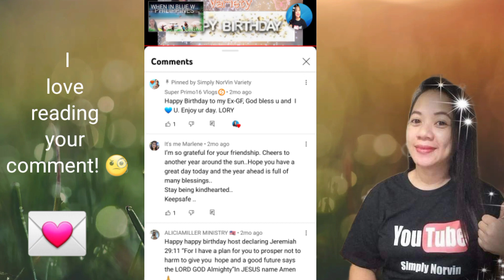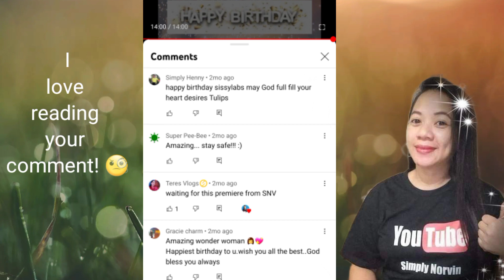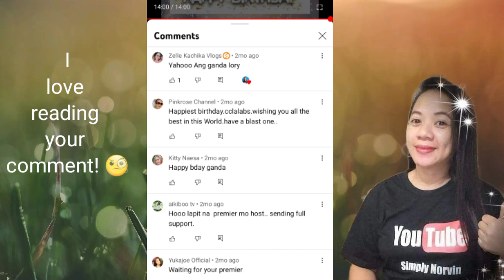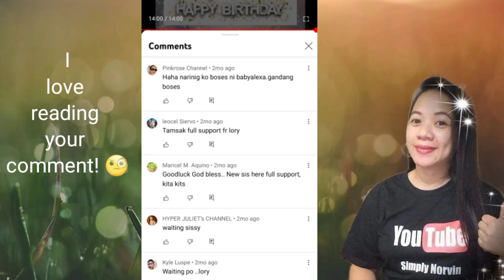I AM A COMMENT READER I HBD COMMENTS I SNV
Thank you guys for sending nice birthday message to me. I really appreciate it. Specially yung makikita mong nang effort sa pag type. God bless